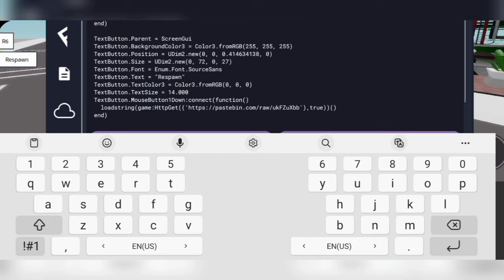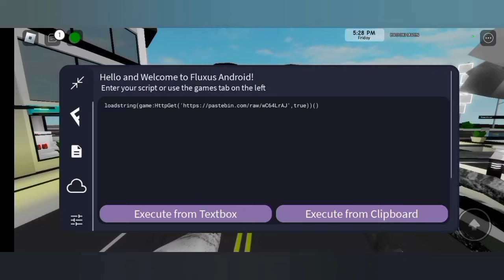Brookhaven Script Versus Melon Hub |Hydrogen,Fluxus,Arceus x Mobile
.Credit to Melon.